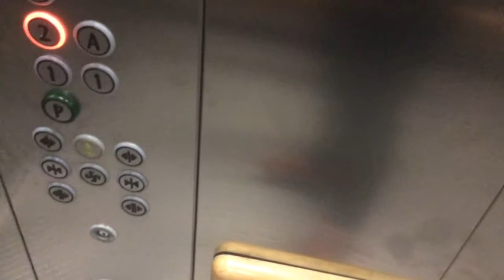Служебный лифт kone в ГУМе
Служебный лифт kone в  тд ГУМ